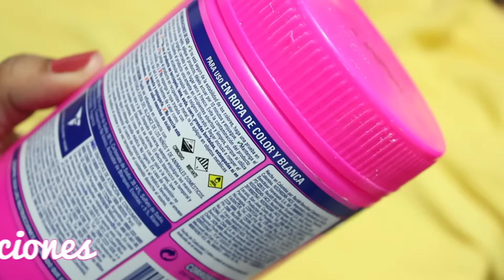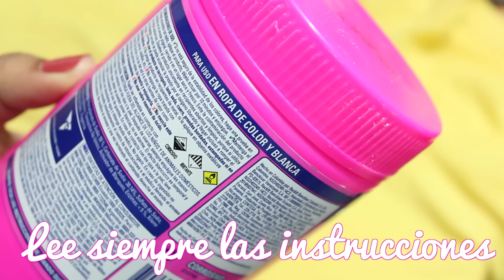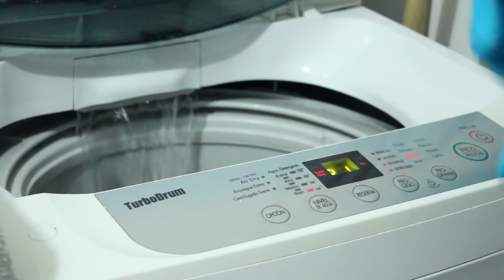¿Cómo quitar las manchas de la ropa? - Kathy Gámez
¿YA CONOCES MI BLOG?

SOBRE LA MUSICA DE ESTE VIDEO

QUE USO PARA GRABAR Y EDITAR MIS VIDEOS

Aclaración: - Todos los comentarios de mis videos son opinión propia y sincera. En caso de recibir compensación por algún review de productos se los haré saber.